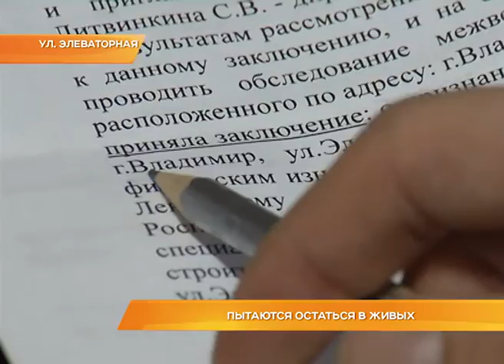Пытаются остаться в живых